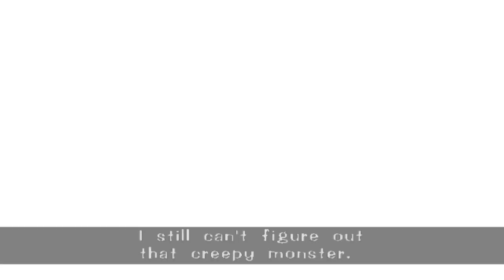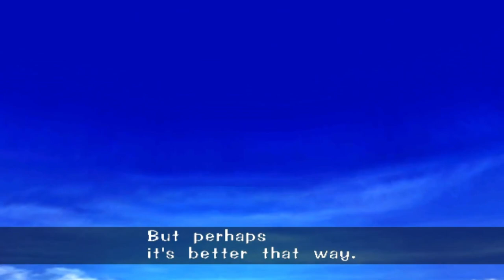Unlike Sonic he don't chuckle • Let's play all of Sonic Adventure DX: Director's Cut • Part 4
Sonic Adventure DX: Director's Cut Gameplay Walkthrough